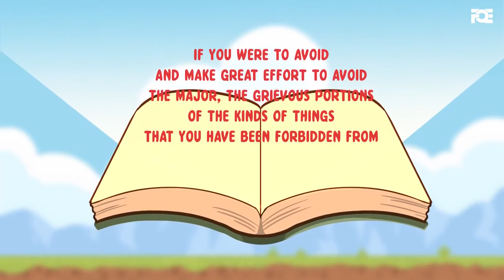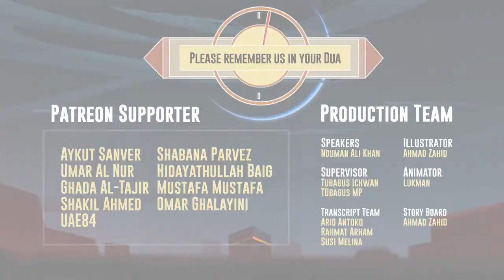Sense of Proportion | Book of Allah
Often there is a lack of understanding of the kinds of sense of proportion in the life of a Muslim.